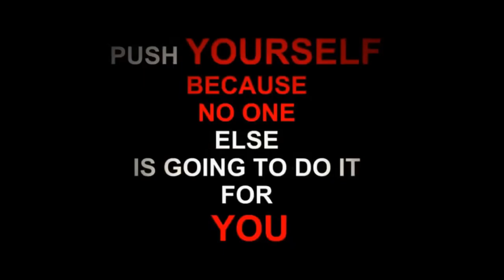BODYBUILDING MOTIVATION | PLAY OR FIGHT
Lazar Angelov, Jeff Seid, Simeon Panda, Steve Cook, Ulisses Jr, Marc Fitt, Jay Cutler, Kai Greenie Motivation, Bodybuilding Motivational Quotes, Aesthetic, Bodybuilding Videos and Workout Music.  Sergi Constance, Mike O'Hearn, Ulisses Jr, Calum Von Moger, Jeff Seid & Simeon Panda.

Success comes from pain. So embrace it. Pain is temporary but success lasts. If you die trying, you're a hero, if you quit, you loses.

You have to eat large to grow large, sleep tight to support the growth, LIFT hard to build a bigger body/muscle and REPEAT. Bodybuilding is not about goals, egos, or lifting weights or achieving a title. It's a LIFESTYLE, It's about PASSION. ROME wasn't built in a day. So your body will not be build overtime. It takes years of hard work, passion, training and supplementation, nutrition to build a strong body. In this meantime motivation and strong mind is your only Adrenalin.

Bodybuilding is not just a sport or not just about achieving a goal. It's not about being the big guy in the gym or being a champion. It's about passion, hard work, sweat, consistency. It's a lifestyle. Muscle doesn't come from pain or lifting weights. It comes from being humble, doing hard work in the gym, stay motivated and from prepared to do anything. Are you doing whatever it takes?

When you think of quitting, you know what will happen? You are trying, you did not catch you dream but you didn't lose. You are just going to catch your dream SLOWLY. But quitting however, you will lose and you will bear the pain FOREVER. Don't you dare quitting, don't you dare.

This video is just not about some motivational lifting or Mr. Olympia's VLOG. It's about the lifestyle and consistency that made these man THE MAN they are today. Take a deep look at this and tell, are you training hard like this? Are you eating clean like this? Are you giving proper nutrition to you muscle like this? Don't just watch this, try to think and apply it as a lifestyle. If they can do it, you can do it.